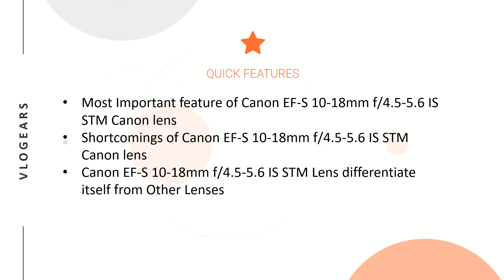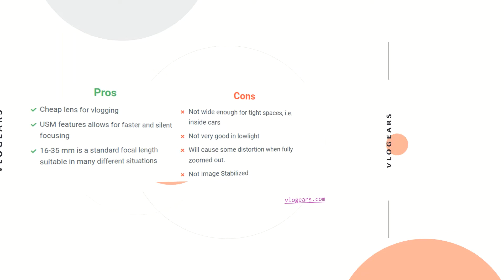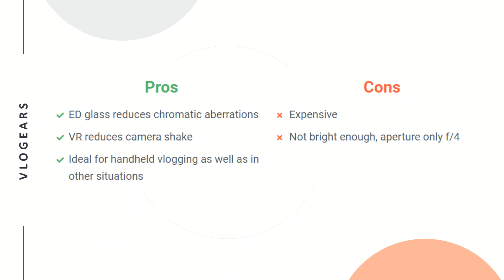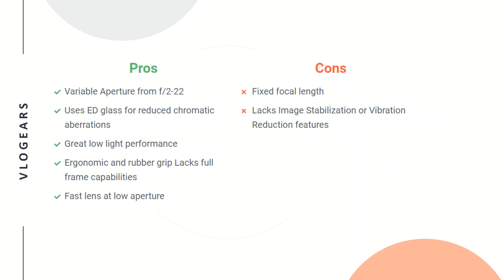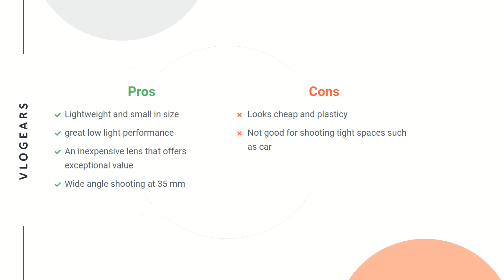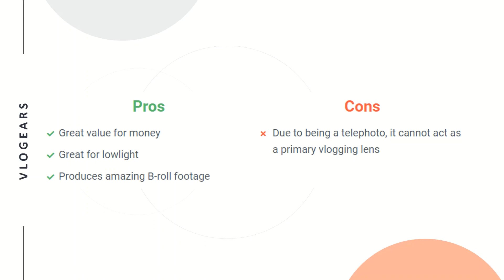Best vlogging lens for Youtube and Vloggers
Lens is the most important part of camera. Use perfect lens and in right setting give amazing video quality. In this video we select best lens that fulfill all the aspects of vlogging and will help you in making best vlog.
Best lens for Vlogging:

Nikon AF-P DX NIKKOR 10-20mm
Canon EF 16-35mm
Nikon AF-S FX NIKKOR 16-35mm
Sigma 16mm
Sony SEL28F20 FE 28mm
Nikon AF-S DX NIKKOR 35mm
Canon EF 50mm
Sony 85mm
Canon EF 40mm
Sigma 50mm
Canon EF 28mm
Canon EF-M 22mm
Canon EF-M 11-22mm
Nikon AF FX NIKKOR 50mm
Nikon AF-S FX NIKKOR 50mm
Sigma 30mm
Zeiss Batis 85mm